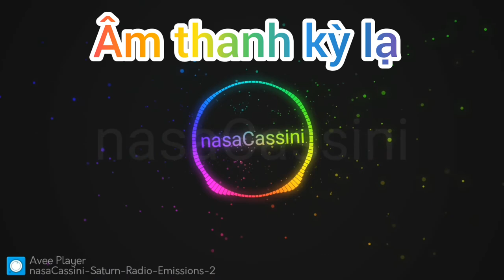Những âm thanh kỳ lạ mà NASA đã thu được / Best Free Sound No Copyright Music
No copyright music introduces free sound for content creators.